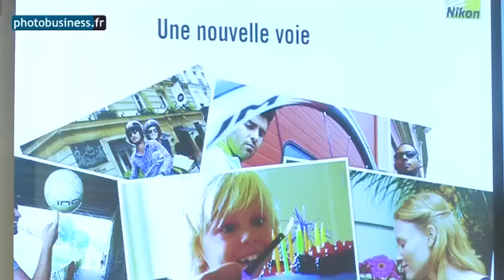Nikon1 : "Nous voulons être leader"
Suite au lancement du nouveau système Nikon1, Benoît De Dieuleveult, Directeur Général de la Division Photo chez Nikon France, nous commente la stratégie de la marque sur le segment Hybride. Photobusiness.fr a également interviewé trois distributeurs afin de recueillir leurs réactions à chaud.

Le J1 sera disponible fin octobre en 4 coloris, noir mat, blanc laqué, aluminium, et rouge glossy, au prix de 549 € TTC. Quant au V1 il sera également disponible fin octobre, en noir mat ou blanc laqué au prix de 799 € TTC.